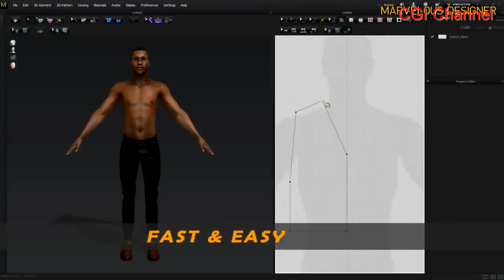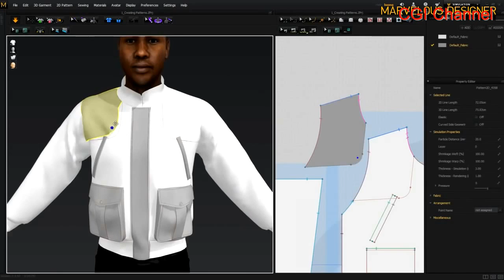CGI 3D Showreel HD 3 new